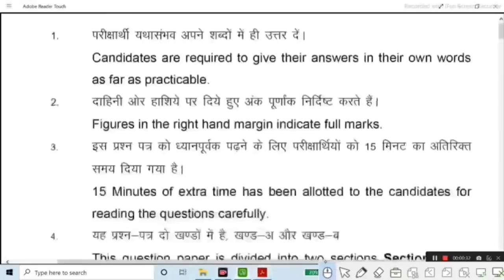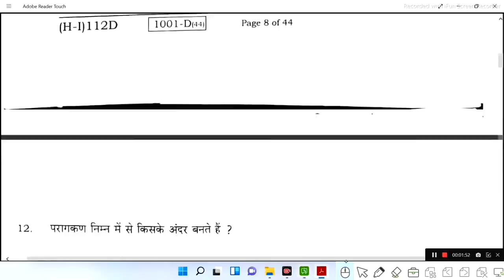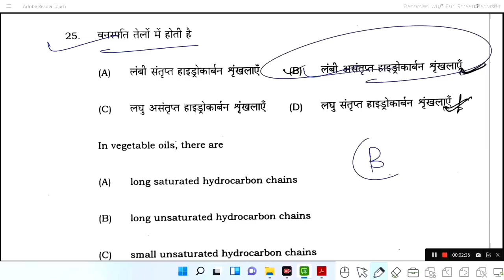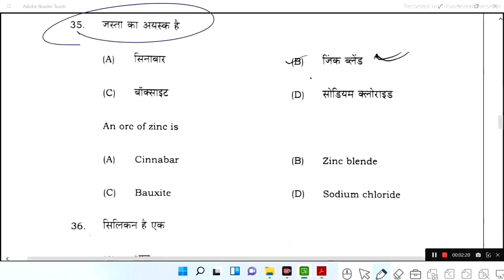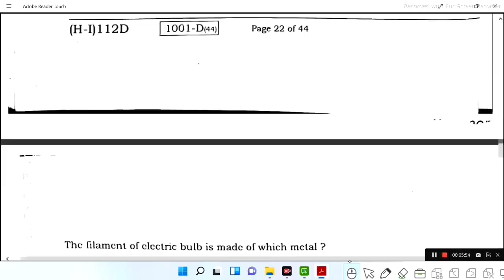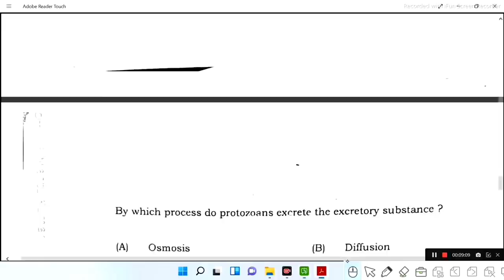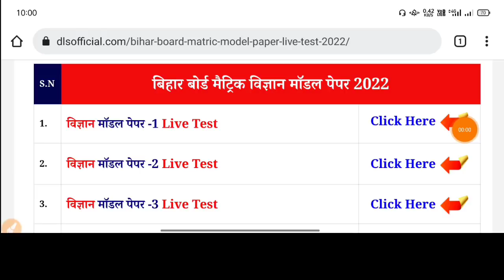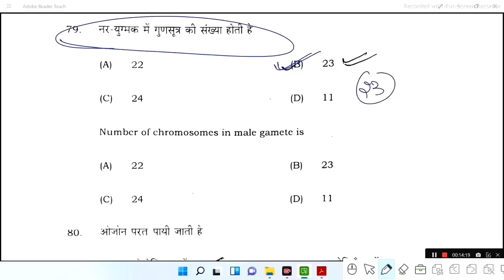यहीं आएगा | Bihar Board Matric Science Model Paper 2022 | BSEB Matric Science Viral Question 2022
Bihar Board Matric vvi Question 2022 Official App App 👉👉

Hello Students…
Aaj ki video me Science ka vvi objective question 2022 ke liye bataya gya hai. jo Aap sabhi students ke liye bahut hi important hai….. agar aap 2022 me bihar board se matric 10th ka exam dene wale hai. to es video ko last tak jarur dekhe. 18 february 2022 ko Science ka Exam hone vala. Aur aap sabhi daily class lete hai to bihar board matric exam Ki taiyari bahut achhi ho jayegi. Daily Live Class 6:30AM morning me aur 6:00PM Evening me chalta hai. to aap Daily Class jarur join kare……

Your Quaries :- Bihar Board 10th Exam 2022

1. Bihar Board Matric Model Paper 2022
2. Class 10th Science vvi Objective Question 2022 Bihar Board
3. Science vvi Subjective Question 2022 Bihar Board
4. BSEB 10th important Objective Question 2022
5. Matric Science Official Model Paper 2022 Bihar Board
6. 10th Science Model Paper full Solution Bihar Board
7. Bihar Board Ka Science Ka Official Model Paper 2022
8. February Science vvi Objective question 2022
9. 10th Science vvi Subjective Question 2022 Bihar Board
10. BSEB 10th Science Long Question Answer 2022
DLS Education Mantu Sir

Science vvi Objective Question 2022 Bihar Board
Bihar Board 10th Science Model Paper 2022
Class 10th Science vvi Question 2022 BSEb
Matric Science Model Paper Answer Key 2022
Class 10th vvi Objective Question 2022
Matric Science vvi Subjective Question 2022
Science Model Paper Solution 2022